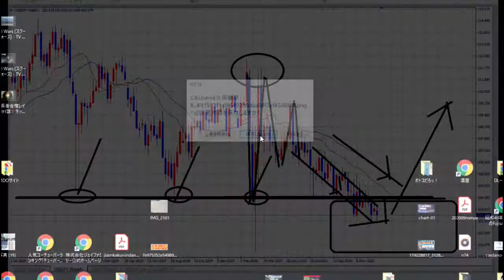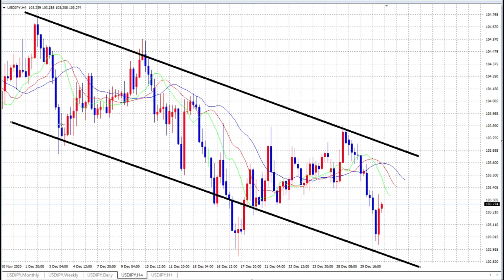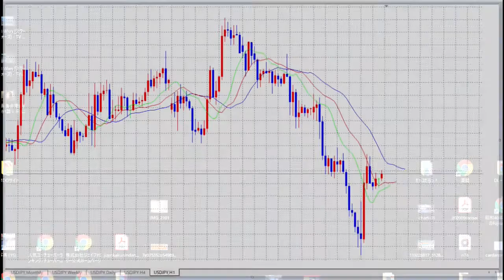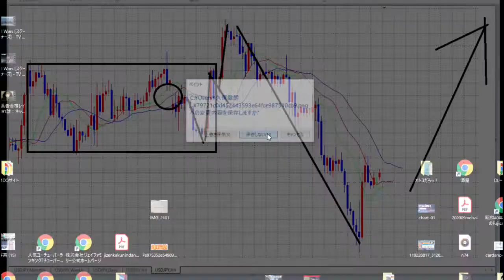【FX】令和3年の速稼塾限定動画は「もっと勝てるFX」に！